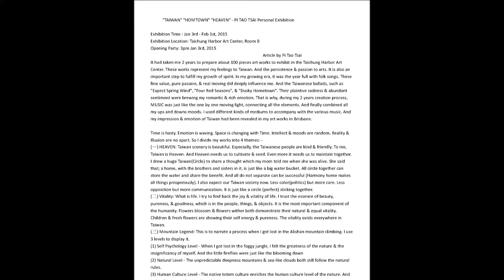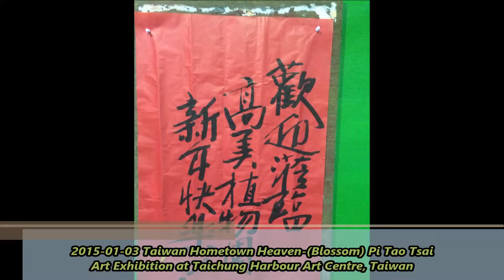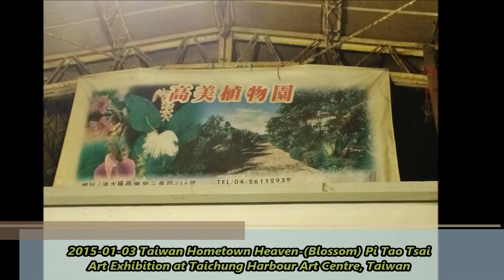2015-01-03 Taiwan Hometown Heaven-Blossom Tsai-Solo Exhibition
Taiwan Hometown Heaven-Blossom Tsai-Art Exhibition
Venue: Taichung Harbour Art Centre, Taiwan
Go to the following link for photos: -